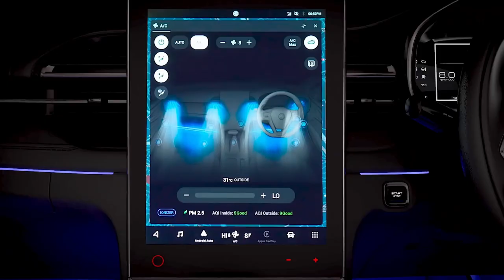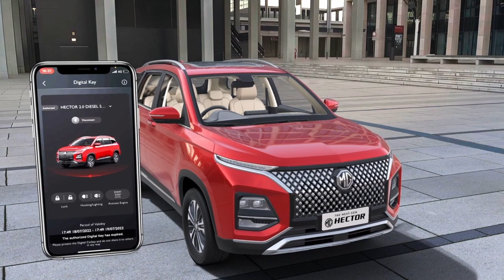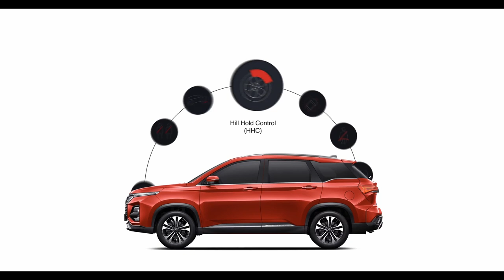2023 MG Hector | The Next Gen Premium SUV | Comfort, Luxurious and Exciting New Technologies | MC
2023 MG Hector | The Next Gen Premium SUV | Comfort, Luxurious and Exciting New Technologies | Motor Continent

MG Motor India unveiled the Next-Gen Hector which has a host of exciting new technologies, intuitive features and driving comfort. The Next-Gen Hector is built to further enhance the on-road experience with even better levels of safety and driving convenience. The new SUV, with its all-new striking bold exterior and mesmerising interiors, evolved safety features, and elegant design elements offer an unprecedented drive and user experience. The Next-Gen Hector, which is being offered in 5, 6, and 7-seater configurations, offers intelligently designed seating options, plush interiors, and ample space.

The Autonomous Level 2 SUV offers 11 Advanced Driver Assistance Systems (ADAS) features including Traffic Jam Assist (TJA) and Auto Turn Indicators to deliver complete peace of mind, safety, and comfort. The intelligent Traffic Jam Assist (TJA) ensures minimal effort and maximum safety in a traffic jam situation by keeping the vehicle in the middle of the lane and maintaining a safe distance from the vehicle in front.

The newly introduced Smart Auto Turn Indicators in Next Gen MG Hector also offer a hassle-free and safe driving experience. Based on the steering angle, the respective indicator light automatically gets ON/OFF. This automatic signal will be useful when the driver fails to put on the indicator while entering the road from a parking space or during a U-turn.

The new SUV has India's largest 35.56 cm (14-inch) HD portrait infotainment system along with a brand-new user interface. The technological innovation is also manifest in the first-in-segment Digital Bluetooth® Key and Key Sharing capability. In case of an emergency or loss of a key, the Digital Key can be used to lock, unlock, start, and drive the vehicle. Using the Remote Lock / Unlock feature, the car can be unlocked from anywhere. With the key-sharing function, one can share an additional key with up to two people.

Moreover, the Next-Gen Hector now has more than 75 connected features including 100 voice commands, thanks to the revolutionary i-SMART technology that combines hardware, software, connectivity, services, and applications for smarter, enjoyable drives.

The Next-Gen Hector’s voice commands, included with the i-SMART tech, include segment-first features such as touch-screen control for the sunroof, voice commands for ambient lights, navigation voice guidance in five Indian languages,50+ Hinglish commands, and other helpful apps such as Park+ for parking discovery and booking and the Jio-Saavn App for music. The premium audio system by Infinity comes enabled with wireless Android Auto & Apple Carplay and delivers truly immersive, 360-degree rich sound.

The Next-Gen Hector also has other key safety features such as 6 airbags, a 360-degree HD camera, Electronic Stability Program (ESP), Traction Control System (TCS), Hill Assist Control (HAC), all four-wheel disc brakes, a 3-point seat belt for all seats, electric parking brake (EPB), and front parking sensors.

The Next-Gen Hector Plus, which is being offered in 5,6, and 7-seater configurations, offers intelligently designed seating options, plush interiors, and ample space. The interiors are available in a dual-tone argil brown and black theme with a wooden finish. The 6-seater SUV seats come in a captain configuration while the 7-seater vehicle is offered with bench seats.

The Hector, India’s first Internet SUV, was introduced by MG Motor India in 2019 and has since set a new bar for SUVs in India by giving shape to its philosophy of connected, autonomous, shared, and electric mobility.

The Next-Gen Hector brings with it the unique car ownership program “MG SHIELD” after-sales service options. Also, customers will be offered a standard 5+5+5 package i.e., a warranty of five years with unlimited kilometers, five years of roadside assistance, and five labour-free periodic services.